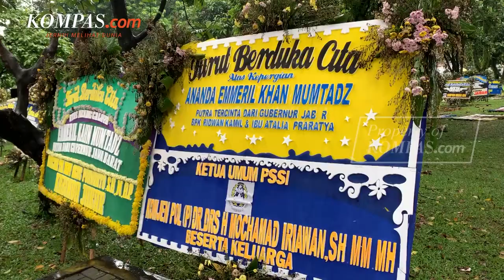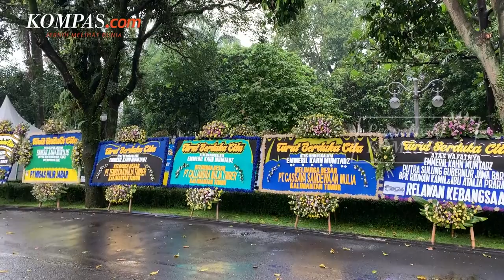Menanti Kedatangan Jenazah Eril, Rumah Duka Dipenuhi Ratusan Karangan Bunga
Sejumlah karangan bunga menghiasi kediaman Gubernur Jawa Barat Ridwan Kamil di Gedung Pakuan, Bandung Jawa Barat

Terdapat hampir 900 karangan bunga sudah yang berdatangan sejak satu minggu yang lalu

Karangan bunga dikirim oleh sejumlah instansi seperti Dinas Perdagangan dan Perindustrian, Pullman, PT Commpass Digital Indonesia, PT Migas Hilir Jabar, dan sebagainya

Terdapat juga karangan bunga dari tokoh-tokoh mulai dari Presiden RI Joko Widodo, Ketua Umum PSSI, Kabinda Jabar, hingga Bupati Banyumas Achmad Husein.

Diketahui, anak sulung Gubernur Jawa Barat Ridwan Kamil Emmeril Kahn Mumtadz alias Eril, hanyut di Sungai Aare, Kota Bern, Swiss pada Kamis (26/5/2022)

Video Jurnalis: Nissi Elizabeth, Yohana Indah
Penulis Naskah: Nissi Elizabeth, Yohana Indah
Video Editor: Pramulya Sadewa
Produser: Okky Mahdi Yasser